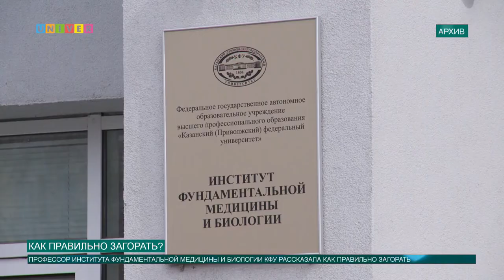КАК ПРАВИЛЬНО ЗАГОРАТЬ?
Как в жаркую погоду не обгореть под солнцем и грамотно наносить солнцезащитные вещества?